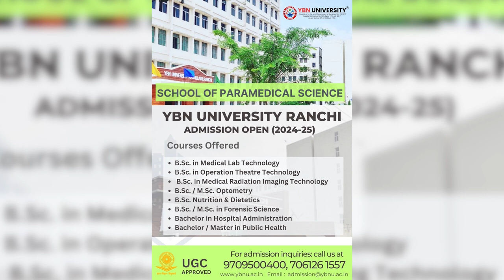anchorpriya सुप्रीम कोर्ट का निर्देश- सरकार पीरियड लीव पर पॉलिसी बनाए